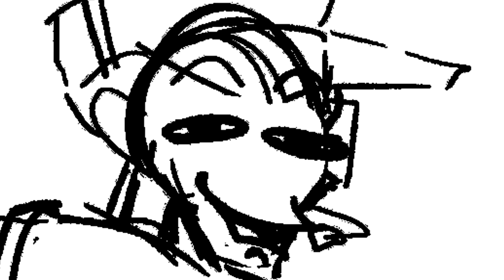Demo's PowerLevel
i made this in like... one hour or so